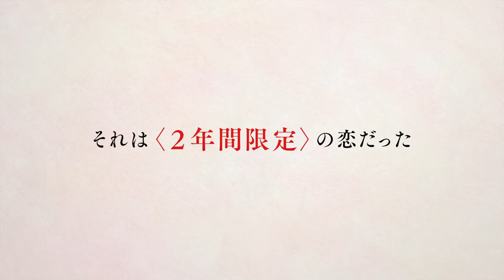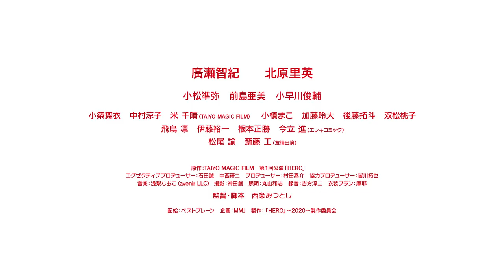『HERO〜2020〜』予告編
2年間限定の約束で始まった広樹（廣瀬智紀）と浅美（北原里英）の恋。
広樹には、こんな約束を言い出さなければならない“秘密”の理由があった。
一方、浅美は、2年という日々を一緒に過ごす中で、きっと彼の決意が変わるはず、と信じていた。
そして2年後、運命の時が明日に迫った日。広樹は、仕事中に怪我をして入院してしまう。
見舞いに訪れた浅美は、広樹の怪我が軽いと知ってほっとする。
だが同時に、広樹の別れの意思が固いことを感じ、落ち込んでしまうのだった。
そんな浅美の様子を不審に思った広樹の妹・真菜（前島亜美）は、浅美からこの奇妙な約束のことを聞き出して驚く。ふたりの幸せを願っていた彼女は、兄・広樹の決意の裏には、何か“秘密”の理由があるはずだと信じ、浅美にも内緒で、ある行動に出る。
どんな悩みでも受け付けるという触れ込みのレンタル人材派遣会社を見つけ、「明日中に兄の“秘密”を突き止めて、ふたりが別れないで済むようにして欲しい」と相談したのだ。話を聞き終わった社長・松島（小松準弥）は、自信たっぷりに宣言する。「パターン31だな」。その作戦に戸惑い、いぶかしく思いながらも、あまりにも自信満々な彼に圧倒され、依頼してしまう真菜だった。
そしてついに運命の日。だがこの作戦は、入院患者から“死神”まで巻き込んで、とんでもない大騒動になっていく。勘違い、思い込み、おまけに悪ノリも加わって、それぞれの思惑が絡み合い、どこに向かうか予測不能！
果たして、広樹の“秘密”とは？　彼の決意は変わるのか？
そして、広樹と浅美の《2年間限定の恋》の行方は？

全国順次公開中

廣瀬智紀 北原里英
小松準弥 前島亜美 小早川俊輔
小築舞衣 中村涼子 米千晴(TAIYO MAGIC FILM) 小槙まこ 加藤玲大 後藤拓斗 双松桃子
飛鳥凛 伊藤裕一 根本正勝 今立進(エレキコミック)
松尾諭 斎藤工(友情出演)
原作:TAIYO MAGIC FILM 第1回公演「HERO」
エグゼクティブプロデューサー:石田誠 中西研二 プロデューサー:村田泰介 協力プロデューサー:皆川拓也
音楽:浅梨なおこ(avenir LLC) 撮影:神田創 照明:丸山和志 録音:吉方淳二 衣装プラン:摩耶
監督・脚本 西条みつとし
配給:ベストブレーン 企画:MMJ 製作:「HERO」~2020~製作委員会
宣伝:登山里紗/とこしえ
© 「HERO」~2020~製作委員会
日本語/カラー/100 分